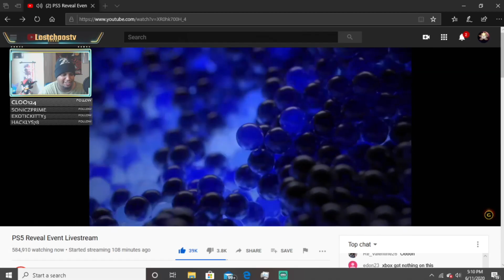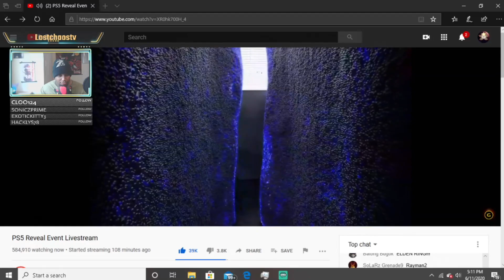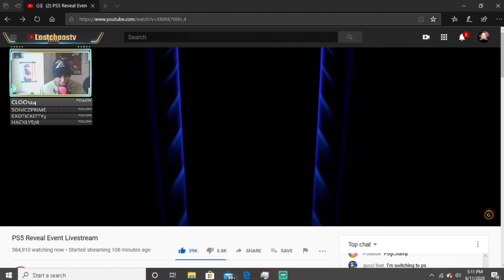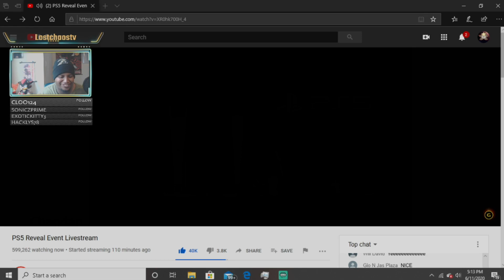Playstation 5 FIRST REVEAL | Khaos REACTS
All hype aside can we agree that the Ps5 looks ugly as hell

If you enjoyed this video and want more content, check out my other youtube channels for more content and also checkout out the Khaos Livestreams On Twitch where I play games, react and much more.